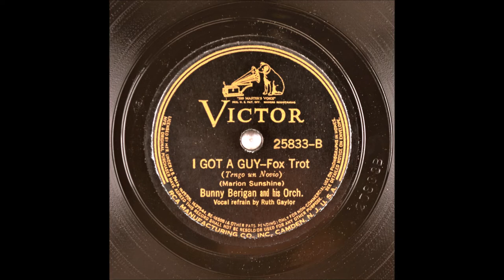I Got A Guy - Bunny Berigan - Ruth Gaylor - 1938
I Got A Guy
Foxtrot

Bunny Berigan And His Orchestra
Vocals: Ruth Gaylor
Writer: Marion Sunshine

Instrumentation: 3 Trumpets, 2 Trombones, 2 Clarinets, 2 Saxophones, Piano, Guitar, Bass and Drums
Bunny Berigan  (Director, Trumpet, Solo)
Irving Goodman (Trumpet)
Steve Lipkins (Trumpet)
Al George  (Trombone)
Nat Lobovsky (Trombone)
Joe Dixon (Clarinet)
Mike Doty (Clarinet)
Georgie Auld (Tenor Sax)
Clyde Rounds (Tenor Sax)
Joe Lipman (Piano)
Dick Wharton (Guitar)
Hank Wayland (Bass)
Johnny Blowers (Drums)

Catalog Number: Victor 25833-B
Matrix Number: BS-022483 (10", 78 RPM)
Place and Take Date: New York NY, RCA Studio 2, 155 East 24th Street, 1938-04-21
The recording on the other side of this disc: Moonshine Over Kentucky

He don't dress me in sable
He looks nothing like Gable
But he's mine
And I think he's too divine

When he starts in to pet me
He's the sauce on spaghetti
He's the kind
That you can't keep off your mind

I got a guy and he's tough
He's just a gem in the rough
But when I polish him up
I swear
He'll be a Tiffany solitaire

I'm riding high
And I'm happy and carefree
There is nothing can scare me
'Cause I got a guy